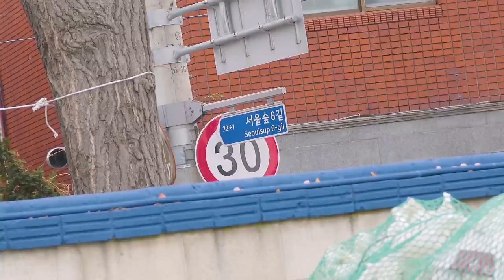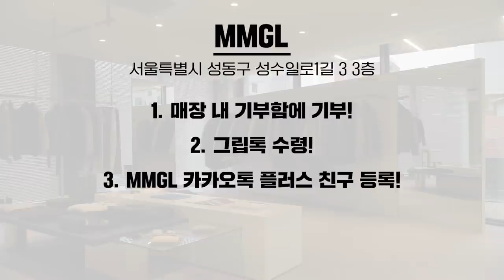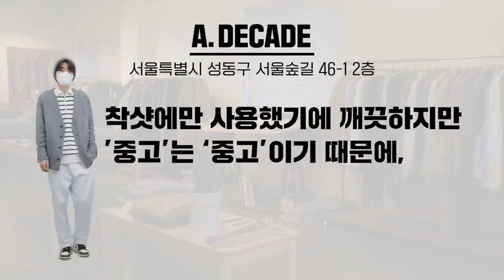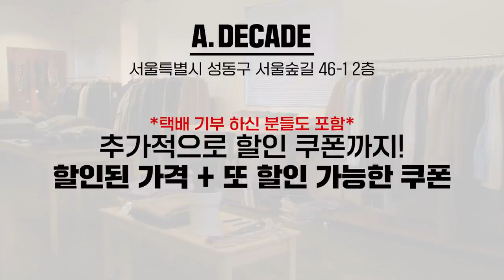함께하는 연말 기부 이벤트 + 100분에게 선물을!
오늘은 영상 업로드 날이 아닌데 영상이~?!!ㅎㅎ
다름이 아니라, 스토커즈와 함께하는 연말 기부 행사 관련 영상이랍니다!

여러분들을 만나 뵐 수 있는 자리를 만들면 너무 좋았겠지만,
코로나 상황이 너무 안 좋아져서, 비대면으로 진행 가능한 기부 이벤트를 기획했습니다!

여러분들이 만들어주시는 스토커즈 채널,
자율 기부함에 모이는 기부금 전액 + 스토커즈 추가 기부로
장소 도움을 주신 3곳 (어데케이드, MMGL, MAISON POPULAR)에서
겨울 옷을 구매하여 소년소녀가장 친구들에게 줄 예정입니다!

또한 장소 도움을 주신 3곳에서, 추가적으로 기부 행사에 이벤트를 열어주셨답니다.
자세한 사항은 링크로 확인 부탁 드리겠습니다!

모두가 코로나로 힘들었던 2021년이였지만,
그래도 뭔가 따듯하게 마무리하는 느낌이였으면 좋겠다 싶어서 기획한 행사이니,
따듯한 나눔 많이 함께 해주셨으면 감사하겠습니다!

0:00 오프닝
0:59 이벤트 설명
2:02 추가 이벤트
4:13 엔딩
4:41 쿠키
4:48 진짜 끝